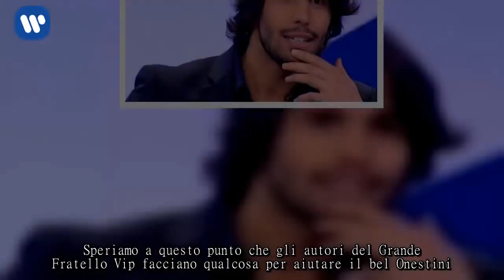Luca Onestini interessato a Ivana: “È davvero bella”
Grande Fratello Vip, Luca Onestini dimentica Soleil con Ivana? Le dichiarazioni dell’ex tronista
Sta girando già da diversi giorni un piccolo rumors che vedrebbe Luca Onestini e Ivana sempre più vicini. I due hanno stretto un bellissimo rapporto all’interno della Casa del Grande Fratello Vip e i fan più attenti non se lo sono fatti scappare. L’ex tronista di Uomini e Donne pare però desiderare qualcosa in più di una semplice amicizia. Nel daytime andato in onda su Canale 5, abbiamo visto come i due trascorrono le giornate sempre insieme. Proprio come sta accadendo con Tonon, Luca non sembra riuscire a separarsi nemmeno dalla bellissima Mrazova. A catturare l’attenzione di tutti è anche un particolarissimo confessionale di cui è stato protagonista proprio l’ex fidanzato di Soleil Sorgé. A quanto pare, il giovane sembra trovare la modella ceca davvero molto bella.

Luca Onestini pensa a Ivana Mrazova, lei è fidanzata: nuovo flirt al Grande Fratello Vip?
Ora che Ignazio Moser ha lasciato in pace la Mrazova per dedicare tutto il suo tempo a Cecilia, qualcun’altro pare aver messo gli occhi sulla modella. Luca Onestini sembra essere fortemente attratto dalla ragazza e non riesce a fare a meno di starle vicino. Il giovane concorrente del Grande Fratello Vip, oltre ad aver rivelato di sperare di non vederla uscire Lunedì prossimo, ha anche dichiarato di iniziare a sentire il bisogno di avere al suo fianco una donna. Che la persona che sta tanto aspettando Onestini sia proprio Ivana?! Staremo a vedere. Intanto, lei non sembra essere intenzionata ad avvicinarsi a nessun uomo della Casa, soprattutto per rispetto al suo fidanzato.

Grande Fratello Vip, nuova coppia nell’aria? Complicità tra Luca e Ivana
Luca ha dichiarato di vedere nella Mrazova una ragazza davvero molto bella. Speriamo a questo punto che gli autori del Grande Fratello Vip facciano qualcosa per aiutare il bel Onestini. Non ci resta che attendere ancora un po’ e capire se questa presunta storia possa avere un inizio e ovviamente un lieto fine.